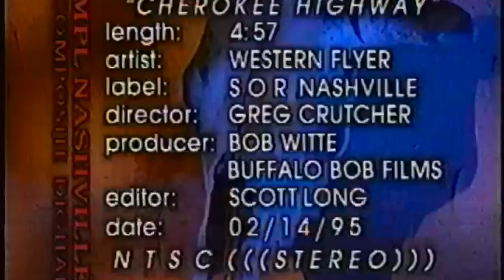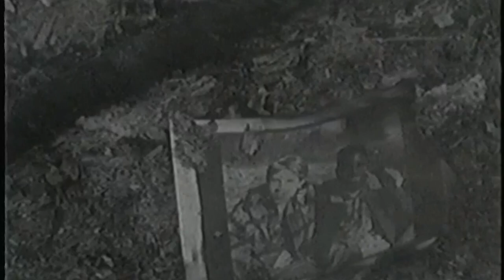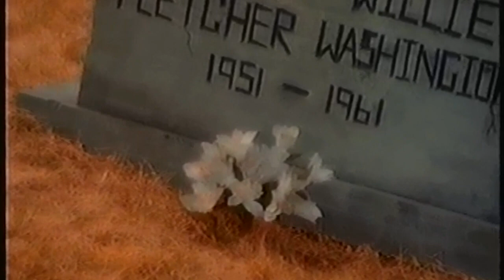Western Flyer - Cherokee Highway - Official Video (long)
Western Flyer - Cherokee Highway - extended version